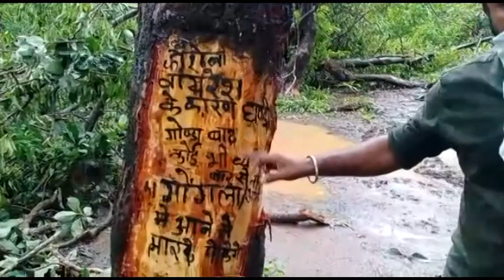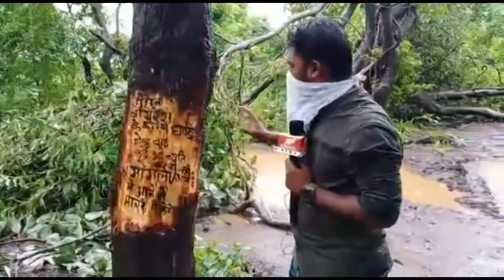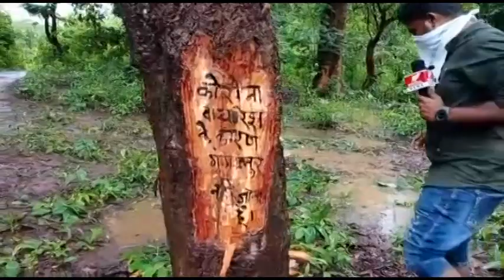కరోనా దెబ్బకి చెట్లకి అక్షరాలు చెక్కిన ఆదివాసీలు " ఇటు వస్తే అంతే సంగతి " | CoronaVirus | 9express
Bijapur | बीजपुर जिला मुख्यालय से करीब 32 किलोमीटर दूर गोंगला पंचायत की सरहद पर ग्रामीणों ने कोरोना संक्रमण से बचने के लिए गांव में बाहरी व्यक्तियों पर पाबंदी लगया है और एक फरमान जारी किया है जिसमें उन्होंने लिखा है कि जो भी बाहरी व्यक्ति गांव में प्रवेश करेगा उसे मारकर फेंक दिया जाएगा।  हमे खबर लगते ही हम निकल पड़े उस पेड़ पर लगे ग्रामीणों के फरमान की पड़ताल करने सुबह से ही निकले हुए थे गंगालूर के बाद एक बड़ी सी नदी थी उसे पार करना था है हौसला बुलंद था किशी भी तरह सच्चाई को सामने लाना है और आखिरकार नदी पार कर हम पहुच गए गोंगला जहाँ ग्रमीणो ने पेड़ पर फरमान लगा रखा था अब सच्चाई आपके समक्ष है देखिएगा ये रिपोर्ट बंसल न्यूज़ पर मेरे साथ.